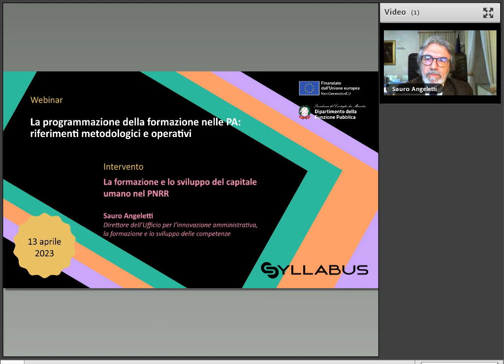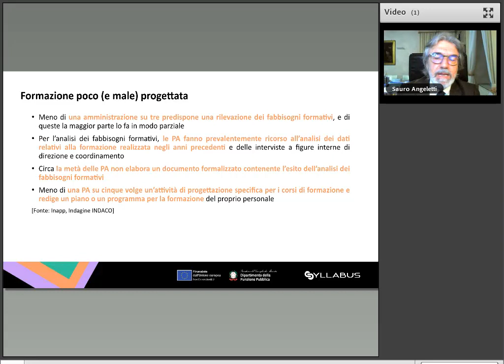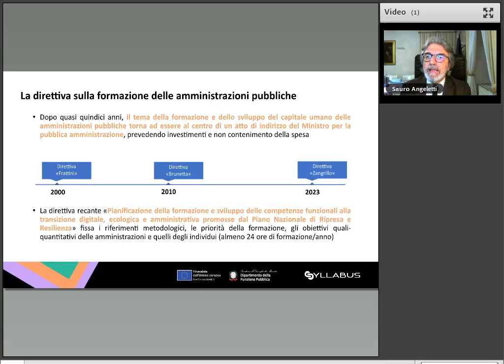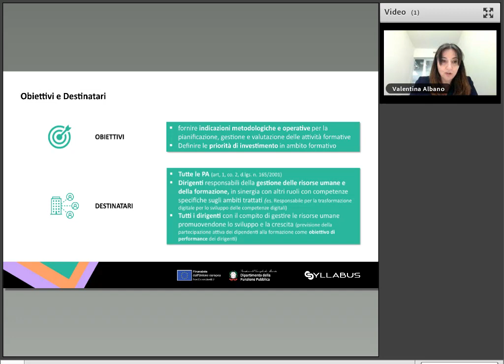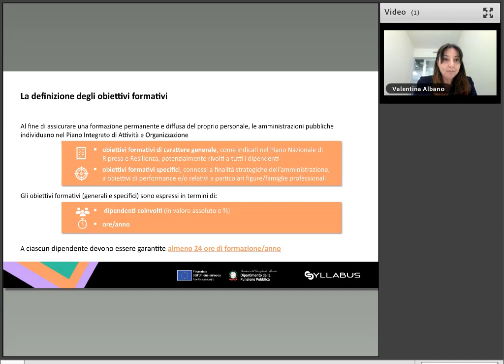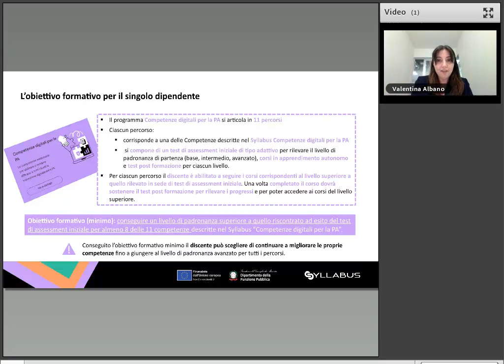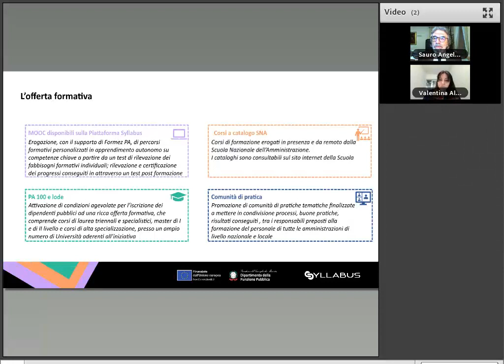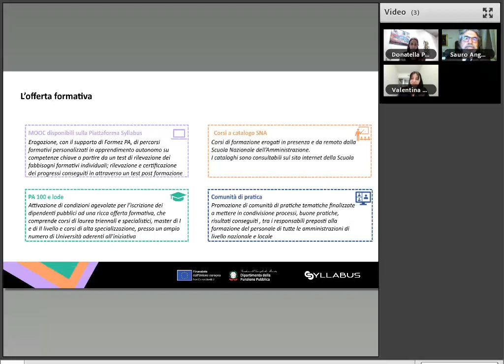La programmazione della formazione nelle PA: riferimenti metodologici e operativi (13-04-2023)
Ciclo di webinar dedicato ai nuovi strumenti per la formazione del personale pubblico (I EDIZIONE)